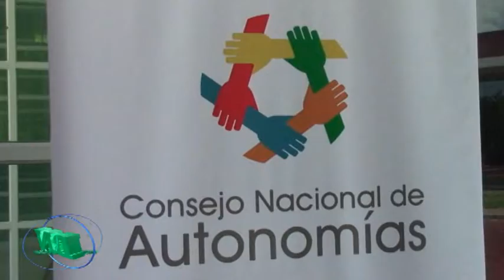Noticias viernes 27 01 noche